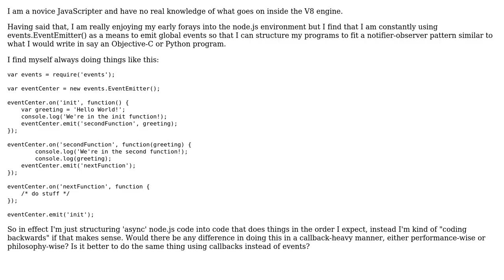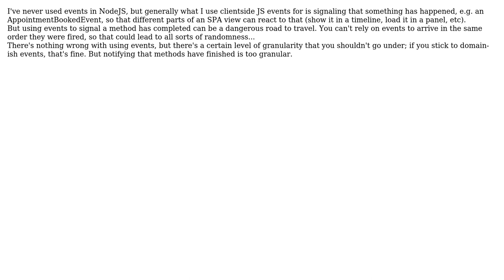Software Engineering: Novice to node.js, what is the advantage gained using callbacks over events?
With thanks & praise to God, and with thanks to the many people who have made this project possible! | Content (except music & images) licensed under CC BY-SA | Music | Images & others | With thanks to user svick user Stefan Billiet user Phoshi user Jog user Dan1701 and the Stack Exchange Network Trademarks are property of their respective owners. You are responsible for your own actions.